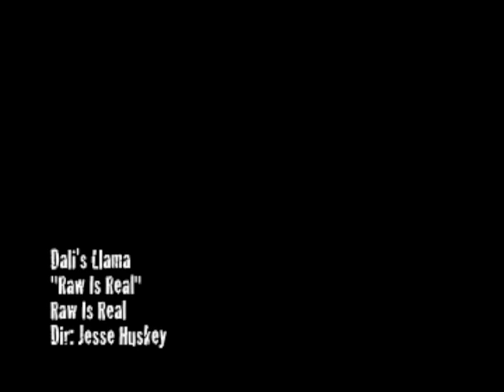Dali's Llama "Raw Is Real"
"Raw is Real" is the first video from the 8th Dali's Llama cd, also titled "Raw Is Real". Dali's Llama was between drummers at the time of the planning/filming of this video, so our close friend (and the producer of "Raw is Real"), Scott Reeder (bass player for Kyuss, The Obsessed, etc) filled in on drums for the video.